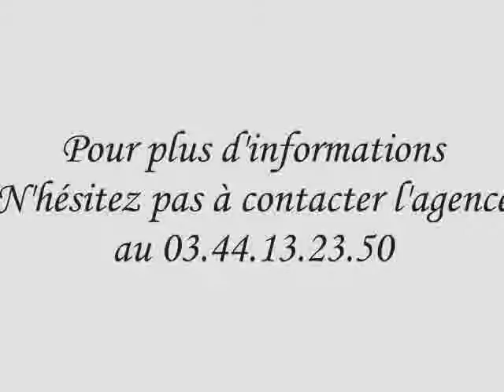Maison Hardivillers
Jolie petite maison en parfait état, dans un bourg tous commerces fleuri (boulangerie, auto-école- ambulances ...) à 10 minutes d'Hardivillers (A16) et à seulement 27 kms de l'aéroport Beauvais-Tillé. Cette maisonnette à la décoration récente vous propose au rez-de-chaussée un séjour comprenant une baie avec vue directe sur un jardin soigné, une cuisine, et un W.C. A l'étage vous découvrirez deux belles chambres et une salle de bains. Par ailleurs vous disposerez d'un petit sous-sol et d'une cave, avec la possiblité de faire une entrée pour véhicule. Enfin, vous bénéficierez d'un terrain de 178 m² et d'une place de parking extérieur.